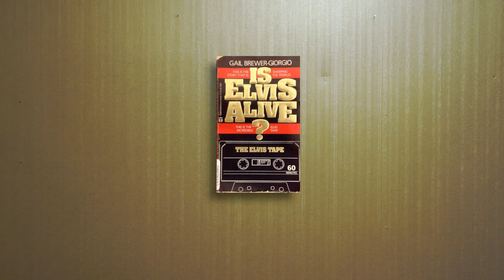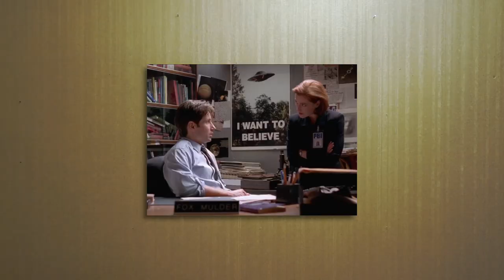Elvis is alive! And the conspiracy theory about Tsar Alexander I's fake death. - Shorts & Facts #5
Conspiracy theories are all around us, and for some they manifest as the belief that their dead idol really is alive somewhere. I talk about the legend around Tsar Alexander I’s supposedly fake death, and why someone might believe something like that.